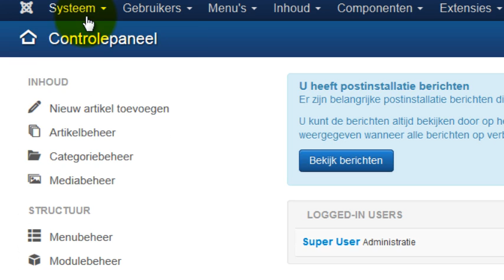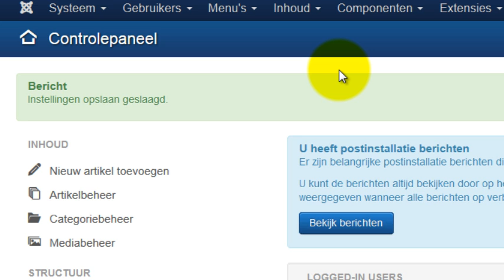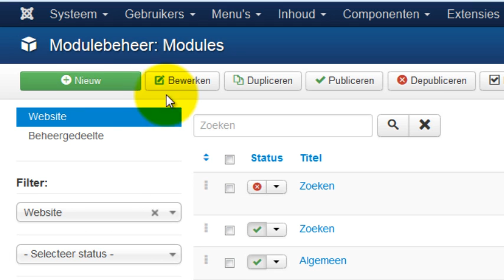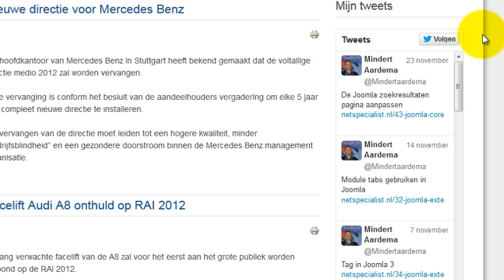een twitter widget in joomla maken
Heel eenvoudig een twitter widget op je Joomla website plaatsen zonder daarvoor een extensie te installeren?
In deze video zie je hoe je dat doet